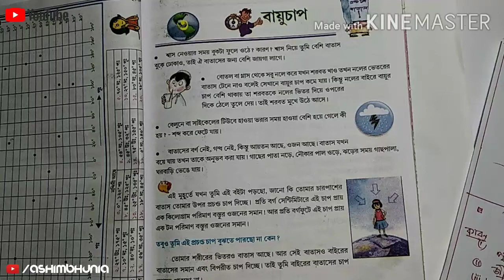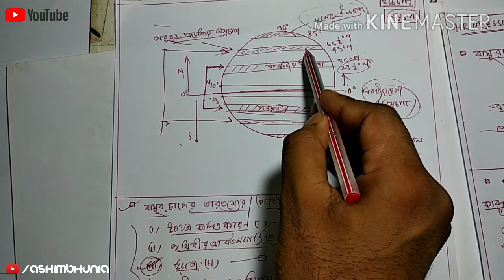🔥CLASS:7/CHAPTER:AIR PRESSURE/GEOGRAPHY/IN BENGALI LANGUAGE/BY ASHIM/